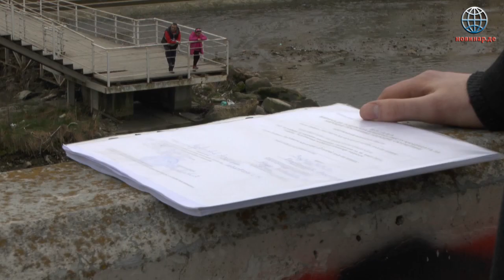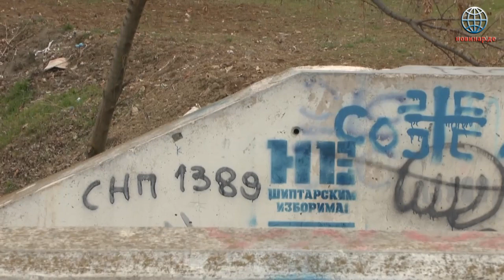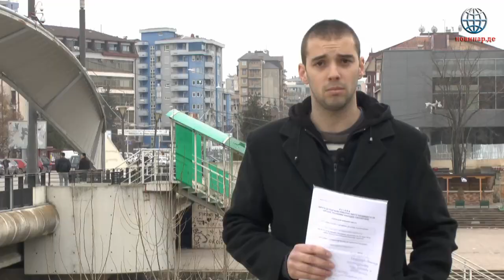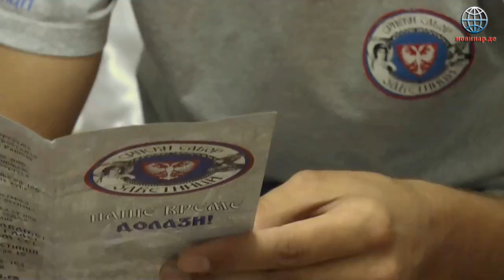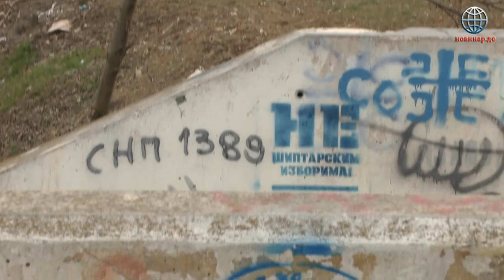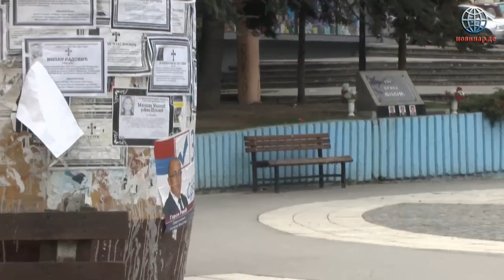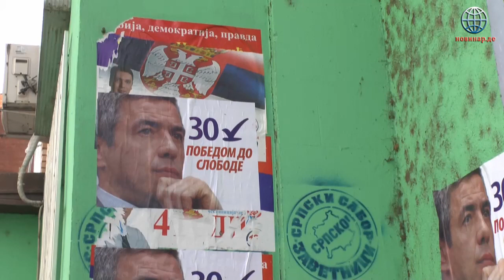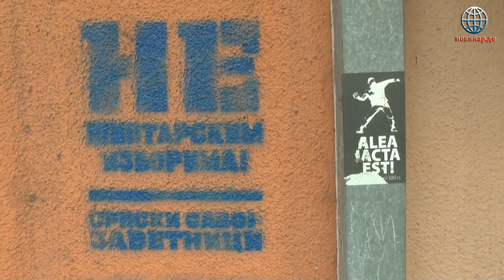Заветници: Косово је део нас и ми не можемо да одустанемо од те борбе.